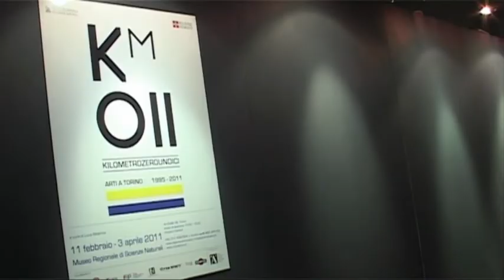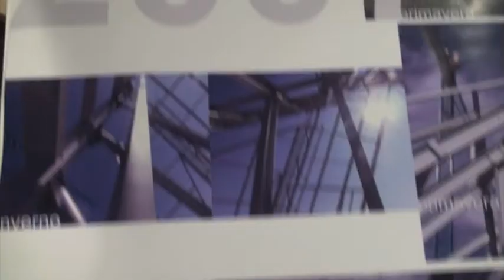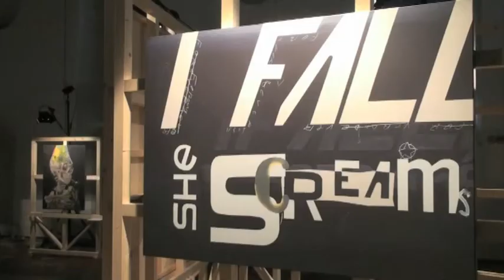Km011 - Il trailer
KM011 - Museo Regionale di Scienze Naturali, Torino.

Una mostra ideata da Luca Beatrice e realizzata dalla Regione Piemonte, con la collaborazione del Teatro Stabile di Torino e l'Istituto Europeo di Design di Torino, con il patrocinio dell'O.A.T. - Ordine degli Architetti della provincia di Torino - e il sostegno di FIP - Film Investimenti Piemonte.